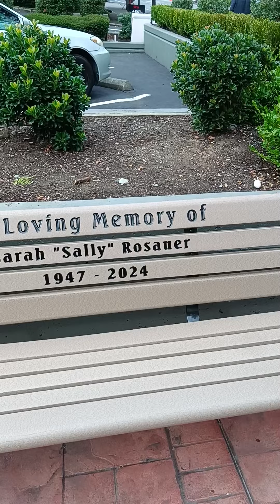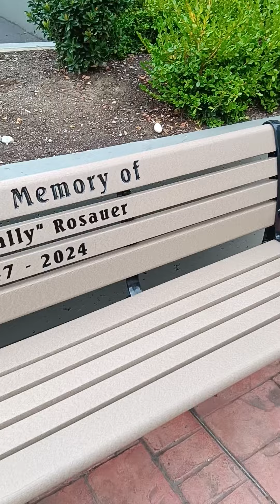The "Sarah" fountain in Mercer Island, Washington